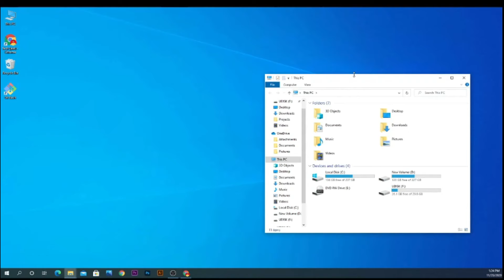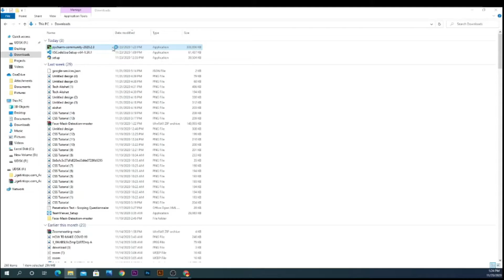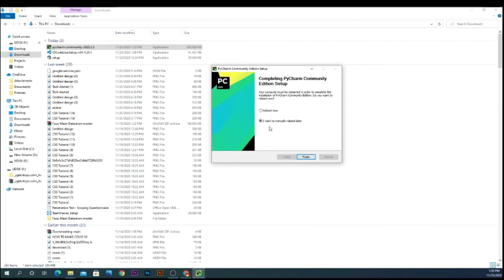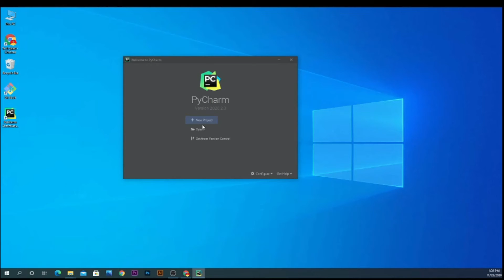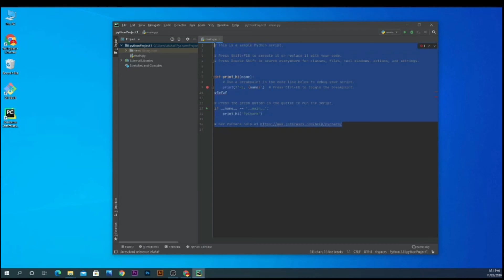How to Download and Install PyCharm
GEAR USED
My Camera
keyboard and Mouse
Graphic card